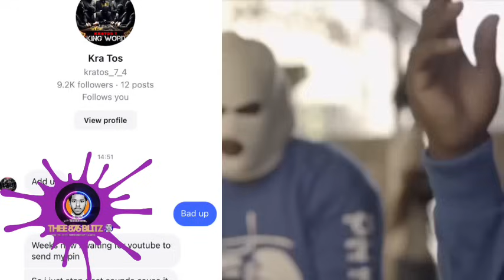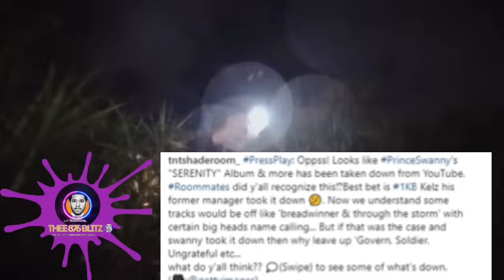KRATOS 7 EXP0SE THIS! PRINCE SWANNY Album REMOVED! Byron MESSIA DISS VIDEO Is BACK On YOUTUBE!